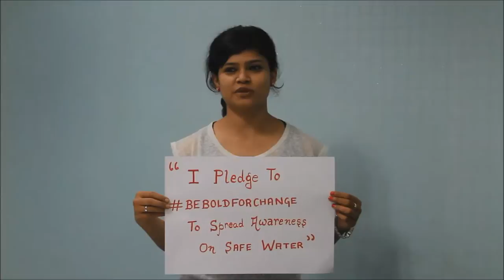Happy Women's Day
Its the International Women’s Day 2017 . We take this opportunity to salute the spirits of our WOW (Women Operated WaterHealth Centers) and all women employees who are acting as agents of change in bringing access to clean water for to all.